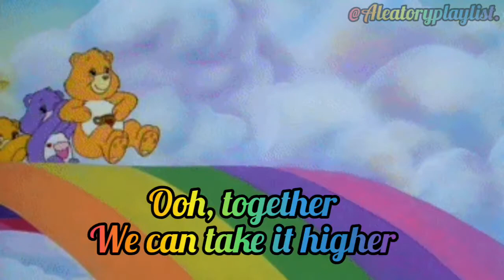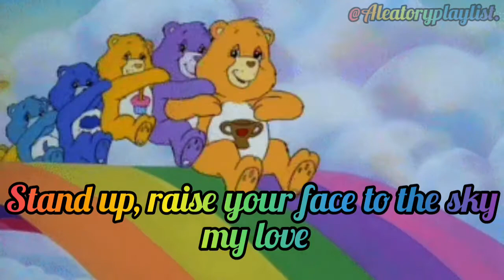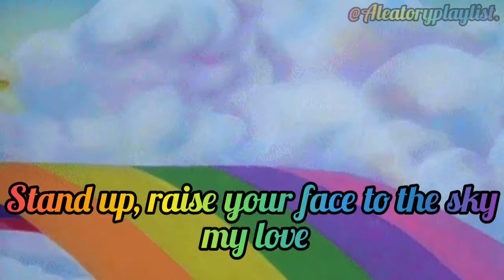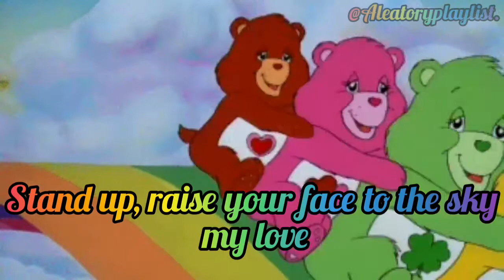Together - Sia (slowed+lyrics)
Hi guys!!